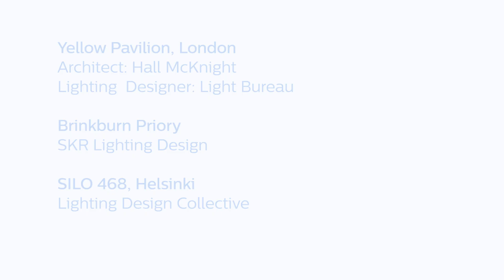What will the role of lighting design be in the future?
Interviews with advanced lighting designer in London: Paul Traynor, Neil Skinner and Tapio Rosenius.

- What is the impact of the lighting profession going digital?
- How will lighting designers influence lighting manufactures and vice versa?
- What’s profession lighting designer’s will be hire next?

In this episode, architectural author and editor Ruth Slavid will interview three advanced lighting designers in London: